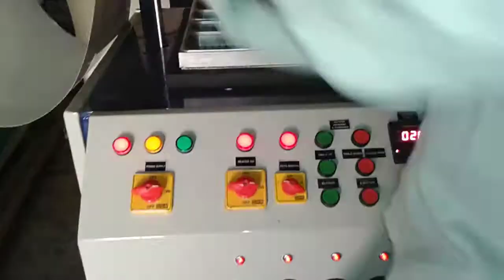24X7 08081308899 VISET KAREY THERMOCOLE GLASS,DONA,PLATE MACHINE URGENT SALE